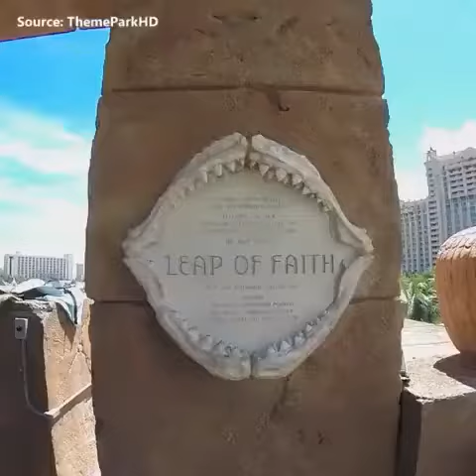🤩Make Your Day 🤩 Oddly Satisfying